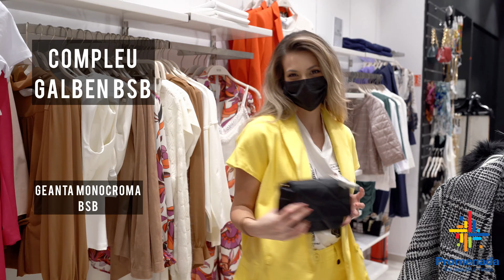Noile colecții primăvară-vară 2022 @ Promenada București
▪ Noile colecții te așteaptă la Promenada Mall! ▪